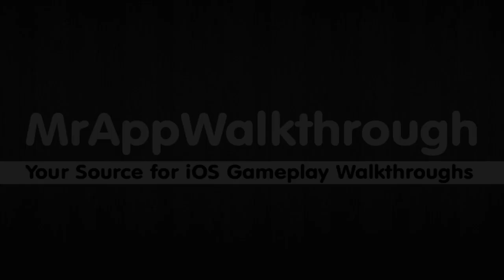Robo5 Walkthrough - Chapter 4: Energy - Level 4-7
This is a video walkthrough of Chapter 4: Energy (Level 4-7) in Robo5 for the iPhone, iPod Touch and iPad.

This game is compatible with iPhone, iPod touch, and iPad. Requires iOS 3.2 or later.

Storyline
When you look long into an abyss, the abyss looks into you.——Nietzsche

Robo5 woke up in a freezing cold lab
The simple command "looking for the exit' leading the way for lonely Robo5, starting the journey so called "looking for myself'

Robo5 passed through the desolate robot grave
lost in the deep sea
encountered the danger of energy leakage
Choose to obey orders from the program
or to obey his own subconscious independent will
at this moment that is so close to the truth, how can Robo5 make the final journey...

The lineage of Robo5 may soon be revealed
Final choice, can Robo5 manage that?
Robo5 is waiting for you to solve the final piece of puzzle

Game Overview
Robo5 consisted of 5 Chapters and 40 levels
and another 8 hidden diary can be found
Dual ending options

players will be able to play game by using:
click/slide
two types of gesture to complete the game

Easy to understand and simple to control at the early stages of the game
Later on full of challenges